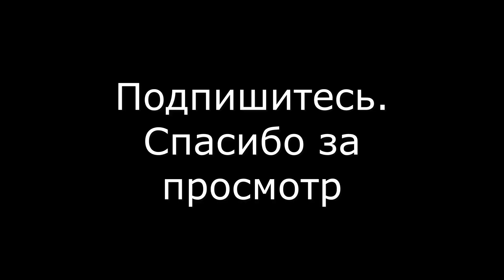Подписчик прокатил нас по Samarkand, национальная кухня, вечный город, частный дом в Самарканде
в этом видео мы прогуливаемся с нашим другом из Самрканда, национальной кухни Узбекистана. Мы попробуем некоторые из самых известных блюд страны, таких как плов, самса, лагман, вечный город и многое другое! И нам показали частный дом в городе Самарканд

Присоединяйтесь к нам в нашем путешествии, когда мы исследуем уникальные вкусы Самрканда и попробуем некоторые из самых удивительных блюд, которые может предложить страна!
@StasAn16 (Телеграмм)